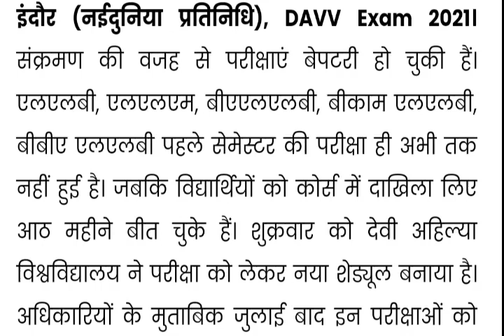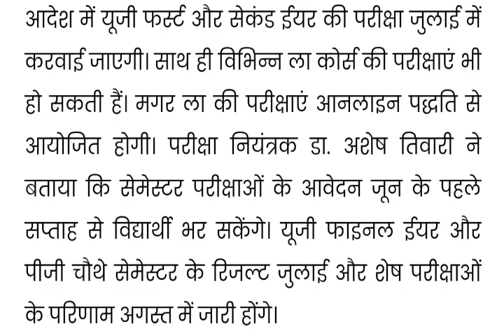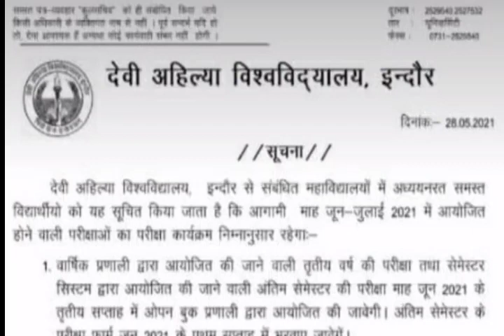University Exams rescheduled || University Exams daily news || B.A,B.Sc,B.Com,M.A,M.Com || BA Study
सकते हैं।